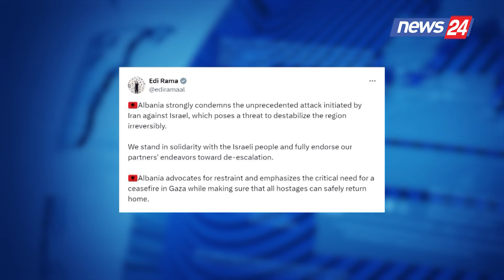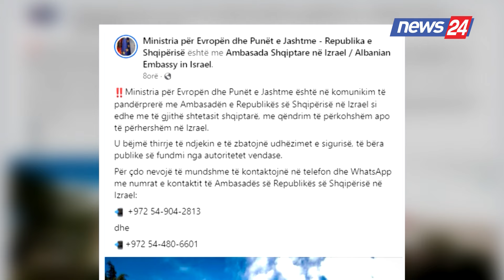Shqipëria dënon sulmin e Iranin ndaj Izraelit